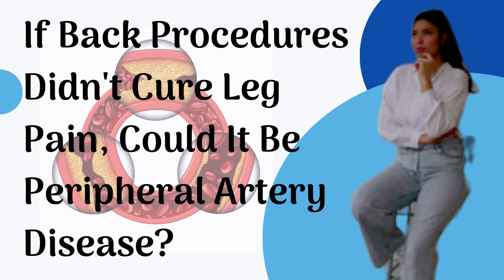How Back Issues Can Disguise Peripheral Artery Disease | Dr. Kumar Madassery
This is part of our weekly What's Up Doc Series. This episode features Vascular Surgeon Dr. Kumar Madassery in Chicago, Illinois. If you want to watch the entire episode where Dr. Kumar Madassery also answers other questions about Peripheral Artery Disease including:

- Why it's important to check with your doctors before stopping any prescribed medications?
- What is the new procedure that should be attempted before amputation for desert foot, known as a DVA/TADV?
- What should be considered before an axillary bifemoral bypass?
- What patients can do to become better partners in their care and improve their prognosis?

For a full playlist of doctors answering YOUR questions, click on the

If you have questions about Peripheral Artery Disease, go to PADhelp.org or call the Global PAD Association's Leg Saver Hotline at